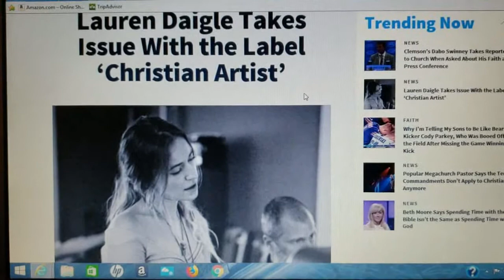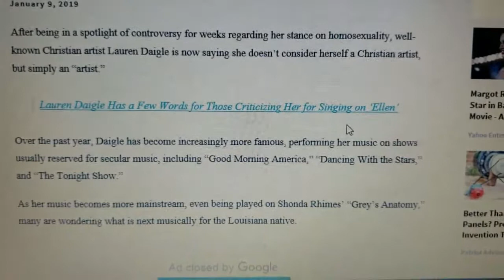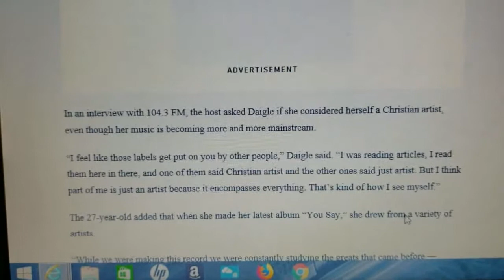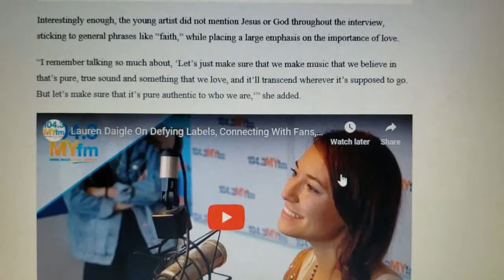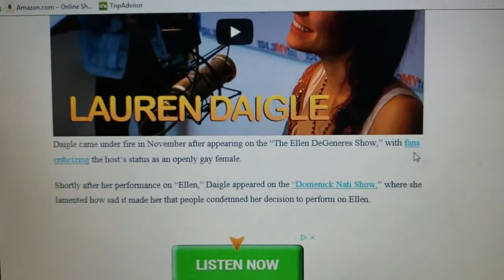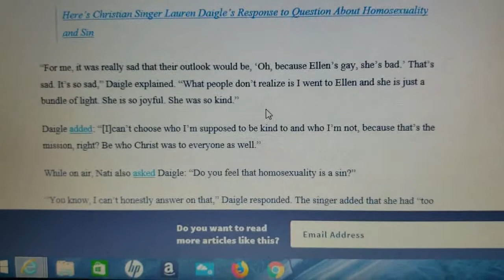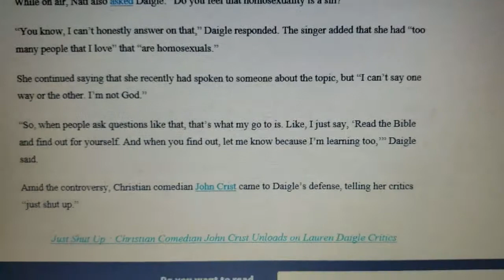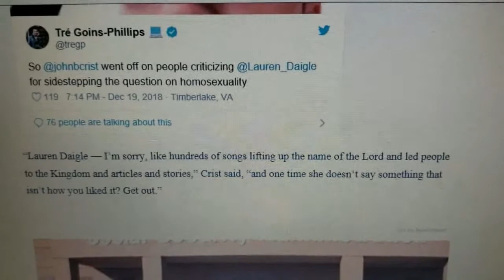Lauren Daigle and the great falling away